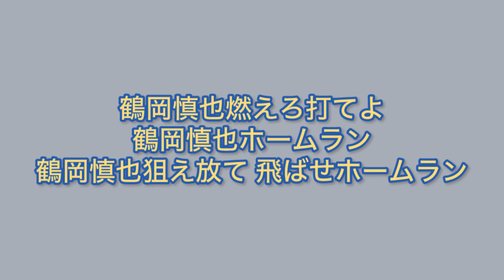日本ハム 鶴岡慎也 応援歌 1作目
鶴岡慎也燃えろ打てよ 鶴岡慎也ホームラン
鶴岡慎也狙え放て 飛ばせホームラン